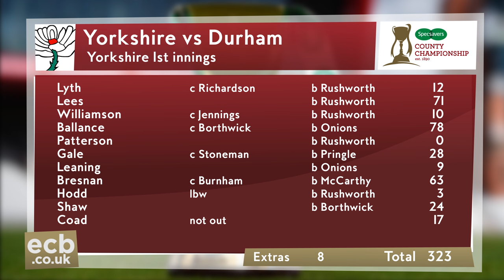Yorkshire take control against Durham - Durham v Yorks, Day Two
The absence of five players on England duty could not prevent Yorkshire from strengthening their grip on the second day of their Specsavers County Championship match against Durham at Chester-le-Street.